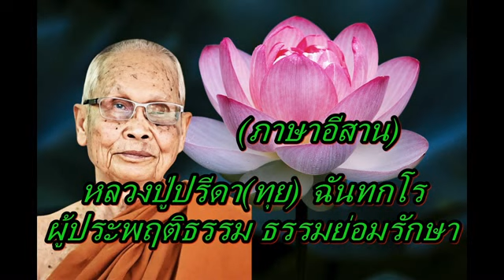หลวงปู่ปรีดา(ทุย) ฉันทกโร ผู้ประพฤติธรรม ธรรมย่อมรักษา